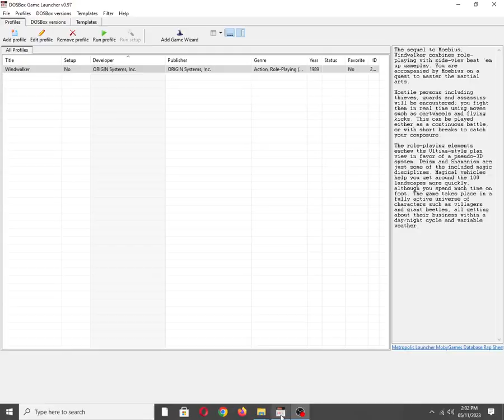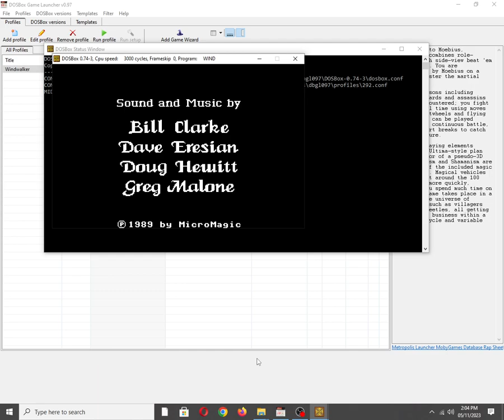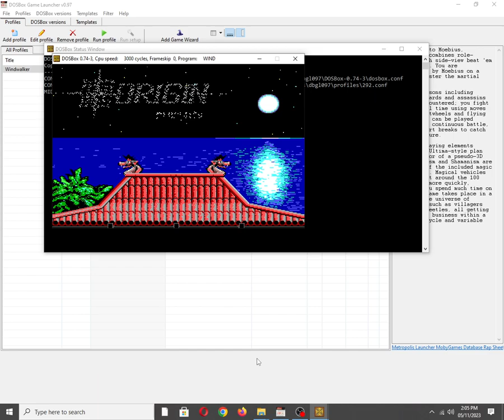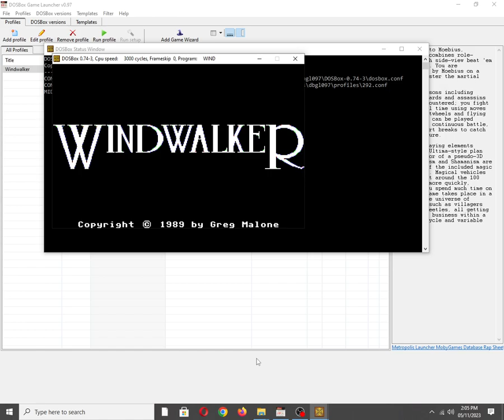Windwalker [MS DOS] Intro on Tandy 3 Voice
Mobygames description:
The sequel to Moebius, Windwalker combines role-playing with side-view beat 'em up gameplay. You are accompanied by Moebius on a quest to master the martial arts.

Hostile persons including thieves, guards and assassins will be encountered; you fight them in real time using moves such as cartwheels and flying kicks. This can be played either as a continuous battle, or with short breaks to catch your composure.

The role-playing elements eschew the Ultima-style plan view in favor of a pseudo-3D system. Deism and Shamanism are just some of the included magic disciplines. Magical vehicles help you get around the 100 landscapes more quickly, although you spend much time on foot. The game takes place in a fully active universe of characters such as villagers and giant beetles, all getting about their business within a day/night cycle and variable weather.

Also available on:
COS.TV: ✅☑✔
Vanillo: ✔☑✅